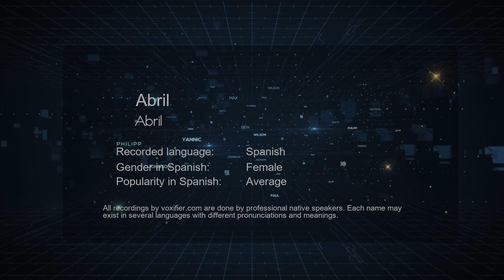How to Pronounce Abril (Abril) in Spanish - Voxifier.com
This is the Spanish pronunciation, gender, and phonetics recording of the name Abril (Abril). The same name may exist in other languages with different pronunciations. Check the meaning of name along with other possible pronunciations or similar names for free Voxifier uses the help of expert linguists to simplify pronunciations by replacing some special sounds with sounds more commonly available across all languages.